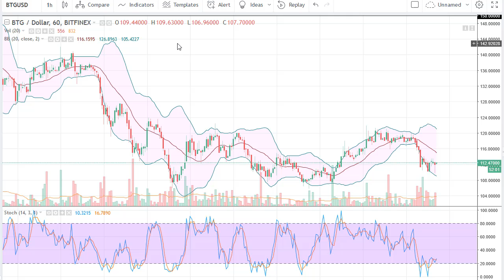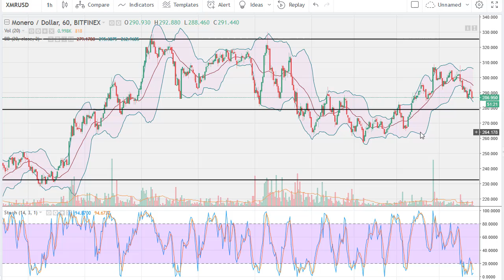Alt Coins Price Analysis March 01, 2018 by FXEmpire.com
The “alt coins” have all fallen during the trading session on Wednesday, as Bitcoin and Ethereum have dragged them down... For the full article go - Alt Coins Forecast March 01, 2018, Technical Analysis. Find more information about Forex and Commodities News Technical Analysis Fundamental Analysis and Brokers on FX Empire